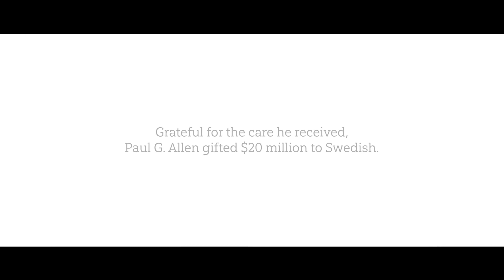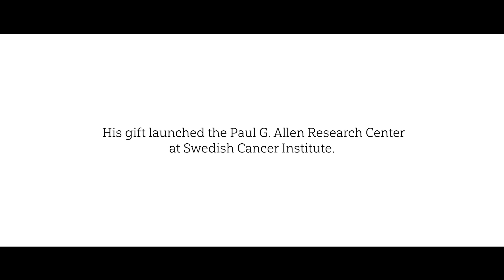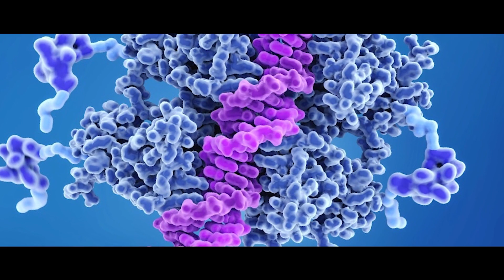Paul G. Allen Research Center at Swedish Cancer Institute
A $20 million bequest from the late philanthropist, Paul G. Allen, co-founder of Microsoft, supports the establishment of the Paul G. Allen Research Center at Swedish Cancer Institute, and funds research that will change cancer care and treatment.